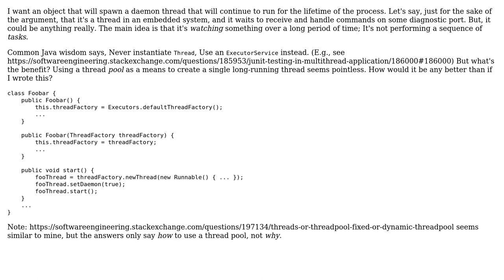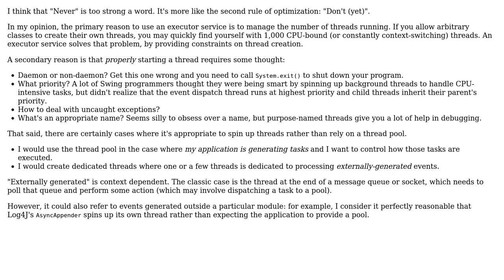Why use ExecutorService for long-running thread?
With thanks & praise to God, and with thanks to the many people who have made this project possible! | Content (except music & images) licensed under CC BY-SA | Music | Images & others | With thanks to user Solomon Slow user kdgregory and the Stack Exchange Network Trademarks are property of their respective owners. You are responsible for your own actions.